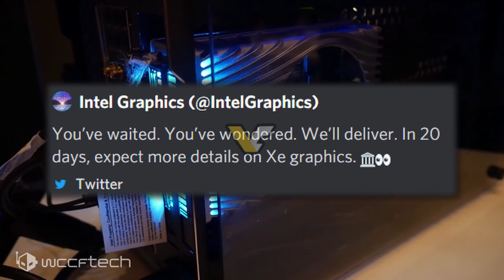Is Intel All Set To Unveil & Detail Its Next-Gen Xe Graphics Next Month?